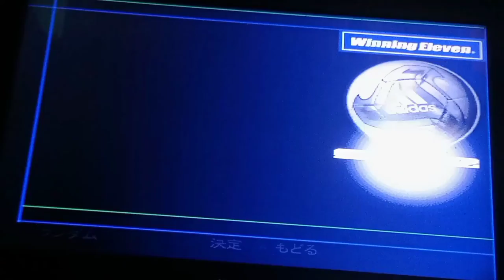Dự đoán tỷ số trận: Đức _Tây Ban Nha kỳ phùng địch thủ đối đầu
videos phân tích trước trận đấu giữa Đức và Tây Ban Nha 2 đội bóng có thể nói là địch thủ tiền kiếp .mời các bạn cùng mình tìm hiểu về 2 đội bóng này nha